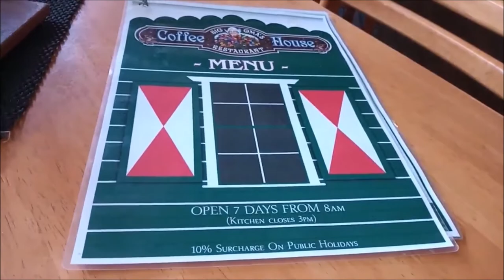🇦🇺 The CLOG BARN Coffs Harbour NSW Australia + Bonus Footage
Forgot to add the bonus footage at the end in the previous upload so here is the full video , I will probably delete the first one